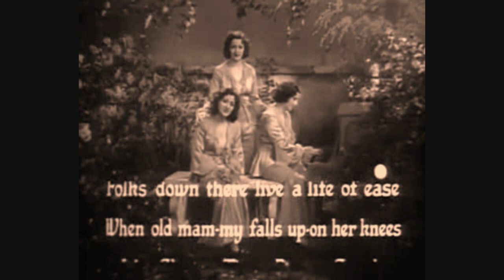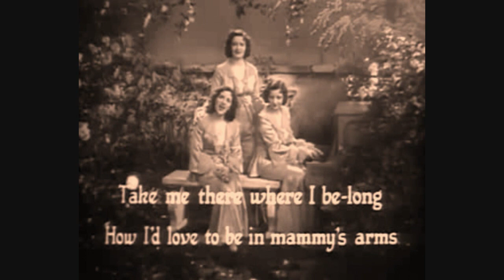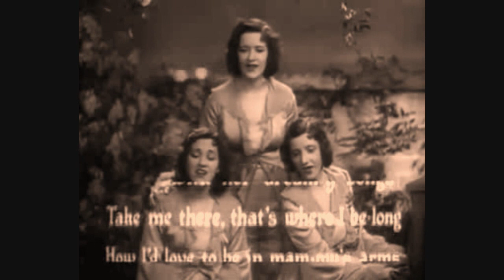The Boswell Sisters - When it`s sleepy time down south (1932).wmv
When It's Sleepy Time Down South (1932) Fleischer Studios, animated short premiered November 11, 1932; title song arranged, recorded for the film; no other tunes, The Boswell Sisters, Eddie Lang guitar.

Despite that some of words in this lyrics are absolutely not done. I think the sisters were in good faith, but I think it's a bit a shame that they were naive in reproducing this lyrics. This song was written in 1930’s and in the 1940’s justly the discussion about this lyrics became a hot item. The song was used and popularised by Louis Armstrong as his opening song by his performances. And guess what, he lost many black fans because of using this lyrics. At last he changed this lyrics by:

Pale moon shining on the fields below
Folks are crooning songs soft and low
Needn't tell me so because I know
It's sleepy time down south
Soft winds blowing through the pinewood trees
Folks down there like a life of ease
When old mammy falls upon her knees
Steamboats on the river a coming or a going
Splashing the night away
Hear those banjos ringing, the people are singing
They dance till the break of day, hey
Dear old southland with his dreamy songs
Takes me back there where I belong
How I'd love to be in my mammy's arms
When it's sleepy time way down south
Take me back there where I belong
When it's sleepy time down south
Sleepy time down south

About the Boswell sisters: they were children of a middle class family from New Orleans Louisiana. As mostly usual at that time the families personnel were black people. The sisters learned singing and developping a special feeling for rhythm thanks to their black nanny’s (that’s a reason that you can’t say that their sound is typically white). The family has a very good relationship with their personnel and vice versa. Unfortunately, racism seems to be an irreversible problem in mankind, I deeply regret that. I hope that mankind someday heals from this morbid trait. Kind regards, Aad